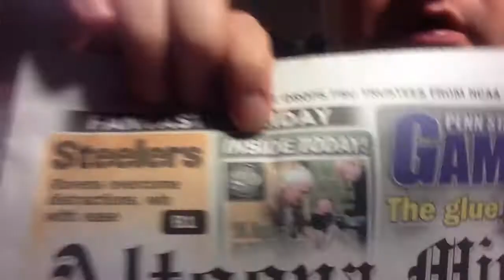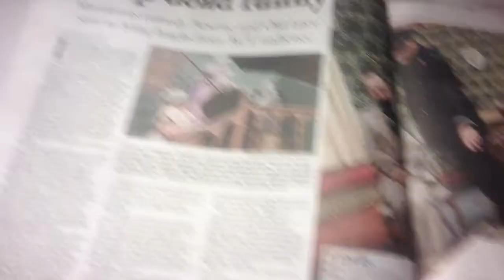"Arsenic & Old Lace" mentioned in Altoona Mirror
Just one problem...